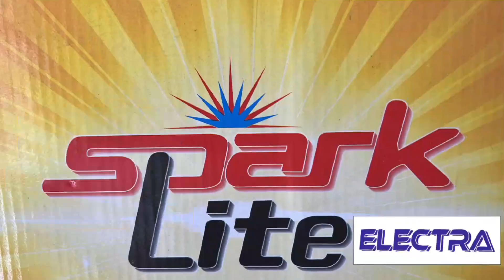The DDC Chairperson and DDC Member visited Chandimarh to have a look on development projects.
The DDC Chairperson Tazeen Akhter and DDC Member Reyaz visited Chandimarh to have a look on development projects. They visited the road from chandimarh to manai and promised the people of manai that will be completed soon and will take action on contractor who are delaying the construction of road.